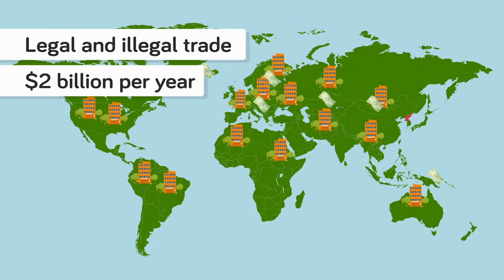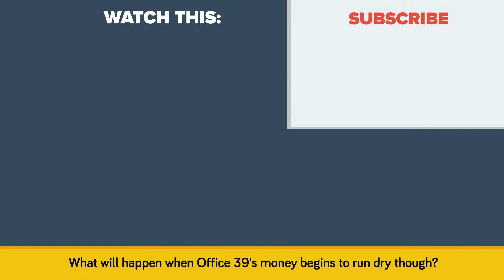How Can Kim Jong-Un Feast While North Korea Starves?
How can North Korea survive without food and fuel while it's leaders live in luxury? In today's educational animated cartoon we look at North Korean leader, Kim Jong Un, and the trade restrictions starving the country.